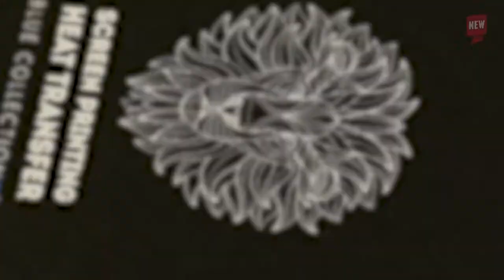Fantastic5 - June edition | 5 new gadgets from Blue Collection